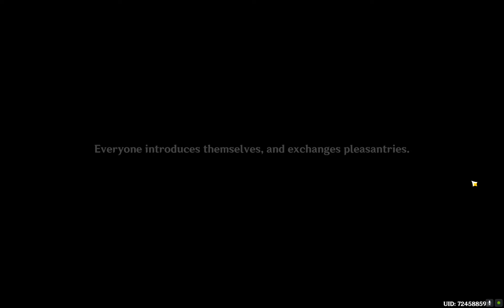Doing the new Windblume's Breath event!! Part 1 (Genshin impact)